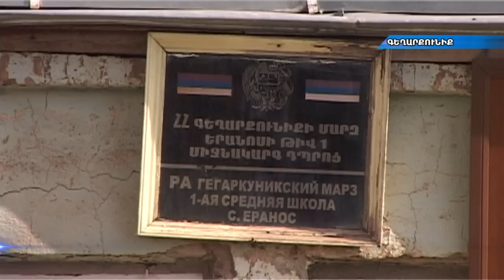Երանոս համայնքում կկառուցվի նոր սեյսմակայուն դպրոց․Դավիթ Լոքյան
Նախարարն այցելել է Երանոս համայնք, ծանոթացել գյուղի երկու դպրոցների պայմաններին, լսել աշակերտների մտահոգությունները: